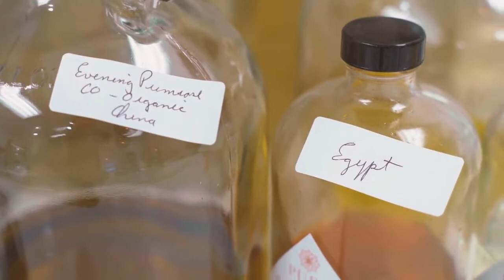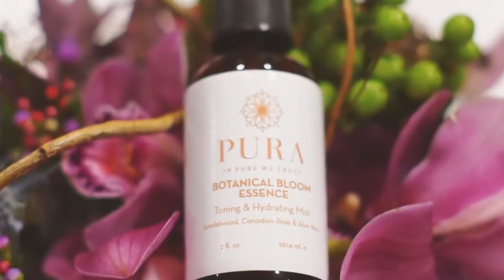Pura Botanicals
Video produced by Bangel PR